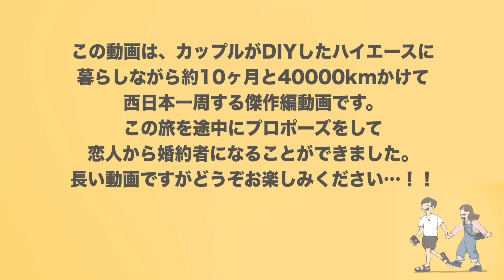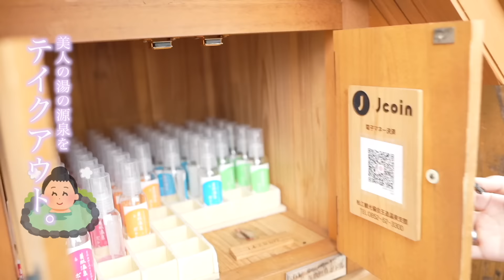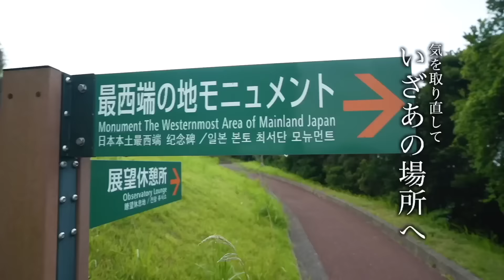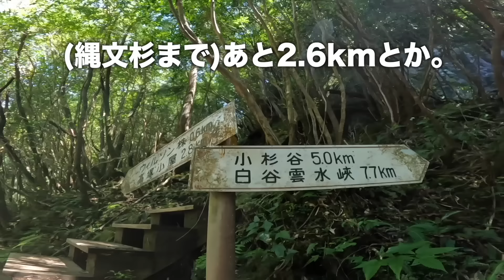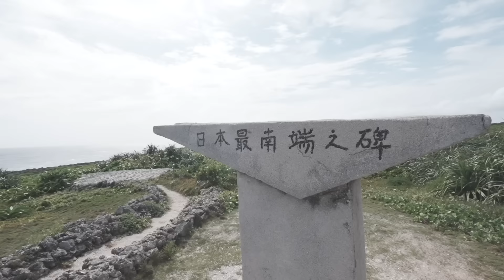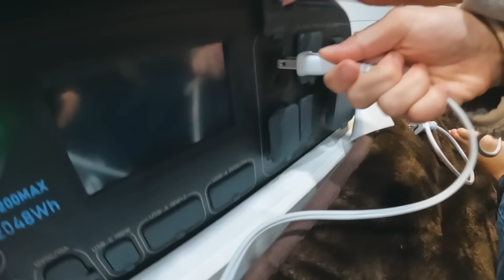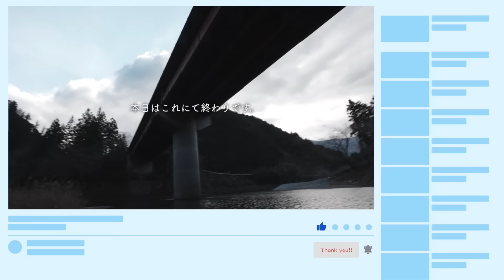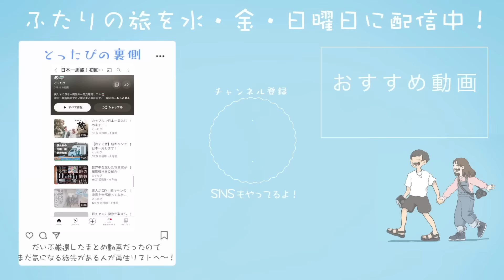【総集編】約300日の車暮らし。ふたりで西日本一周したら人生が変わった。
とったび西日本一周総集編YouTubeプレミア公開です👀！
ちなみに総集編と謳っておきながら、西日本一周の動画を全て繋げたら30時間以上あったので総集編という名の独断と偏見による傑作編になってます！笑

傑作編もまだまだ入れたかったけど、お気に入りの回ばかり集めたので、楽しんでってください🙆‍♂️🙆‍♀️